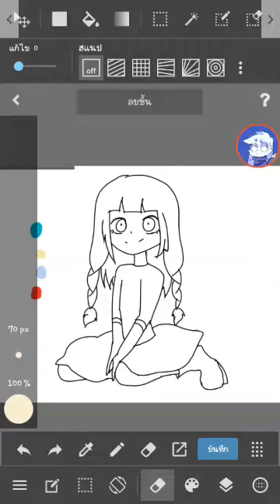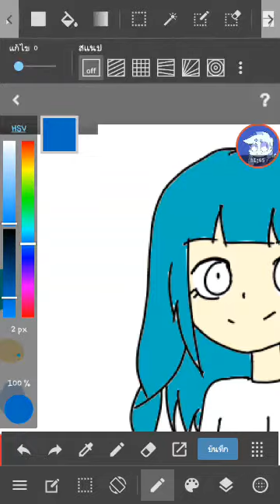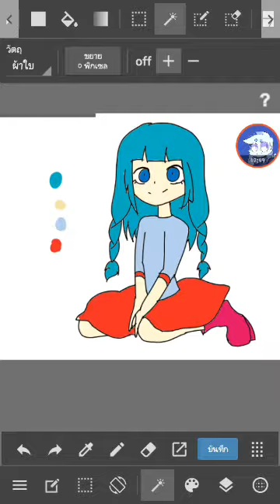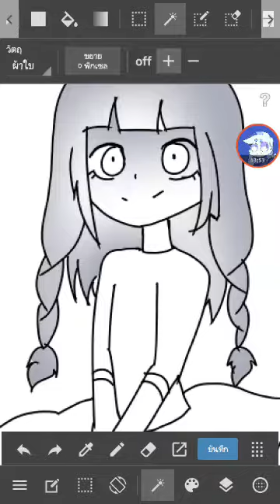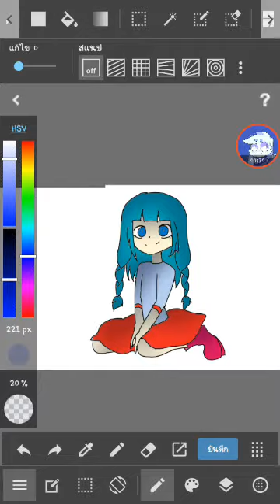[Speedpaint]poey คิด1526